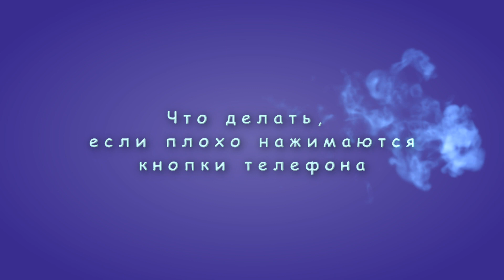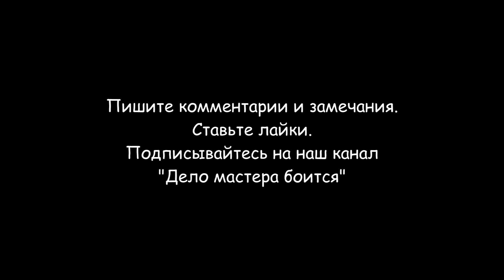Не работает пульт от телевизора (чистка кнопок)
Если не работает пульт от телевизора,  или кнопки телефона, то необходима чистка кнопок. У меня радиотелефон Panasonic KX-TG2511UAT. Чистка радиотелефона или дистанционного пульта управления может решить проблему. В этом случае нужно взять старую зубную щетку, мыло и спирт, разобрать корпус телефона, а дальше все очень просто.  Если заедает только одна кнопка на телефоне и гаджет был во влаге, то, вероятно, окислились контакты. Зачастую такой диагноз не влечет за собой особых проблем, но иногда может потребоваться замена одной из микросхем. Если не работают несколько кнопок, то тут без замены микросхемы или даже платы клавиатуры не обойтись.
Если вы пришли к выводу, что не работает всего лишь одна кнопка, вы можете самостоятельно разобрать телефон и почистить ее. Снимите корпус телефона, открутив винтики с помощью отвертки, и проверьте резиновую клавиатуру на предмет повреждений.
Затем приподнимите мембрану, которая находится в верхней части клавиатуры и протрите металлические прокладки спиртом, а также любые соседние компоненты. Мусор, влага и грязь могут накапливаться с течением времени и мешать работе кнопок. Гарантии того, что после чистки клавиатура снова сможет работать нет, но это часто помогает. Соберите устройство и вновь попробуйте испытать клавиатуру.
Разделы видео (главы):
0:00 Вступление
0:40 Как разобрать прибор и очистить кнопки
1:52 Очистка контактов кнопок от грязи
4:40 Сборка пульта управления
6:21 Проверка работы кнопок
6:40 Заключение